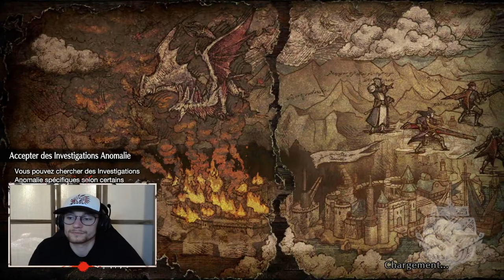Chasser avec les viewers ! #2 Let's play FR - MHR SB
Salutations ami chasseur de monstres⚔️! Je te présente le 2ème épisode de "Chasser avec les viewers !" sur MH Rise Sunbreak [ MHR SB ] !

Des chasses dans la joie et la bonne humeur au programme !
On chasse ensemble, on brille ensemble, on cart ensemble mais surtout on passe un bon moment ensemble !
Rejoins-nous ! Tu es le bienvenu !
Guest Star du jour : Parker !

00:00 • Ecran début de live
02:30 • Salut les chasseurs !
04:40 • Parker & Dalmary Hunts !
22:30 • Parker, Dalmary & Coco (Dio-jojo) Hunts !
49:45 • Parker & Coco (Dio-jojo) Hunts !
49:45 • Parker & Coco (Dio-jojo) Hunts !
01:14:00 • Parker, Coco (Dio-jojo) & Last Est Hunts !
01:36:24 • Merci les chasseurs !
01:37:17 • Ecran fin de live

🎥 Je publie de nouvelles vidéos régulièrement alors reste connecté !

Si vous souhaitez me soutenir financièrement vous pouvez le faire de 3 manières : ​​​​
💵 - Super Thanks (donation, petit coeur avec un dollar dedans en bas de la vidéo).

⚔️ BONNES CHASSES SUR MONSTER HUNTER ! ⚔️